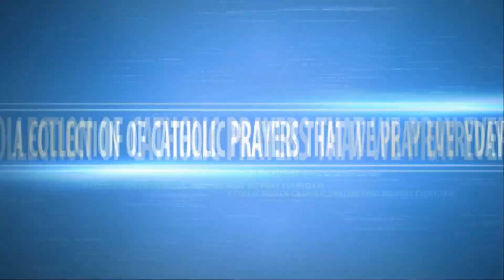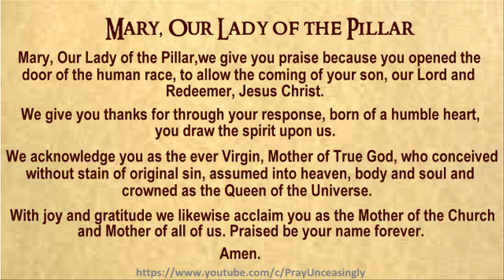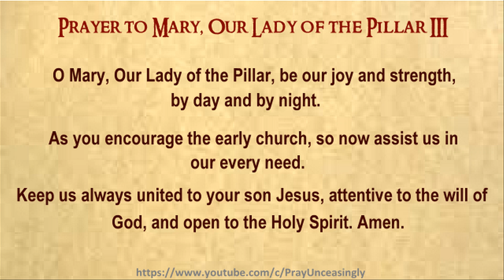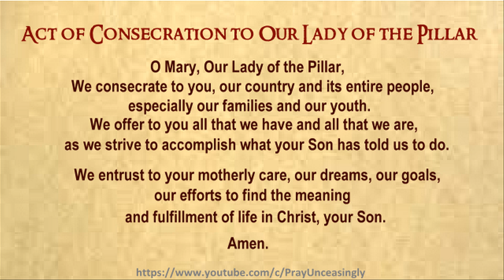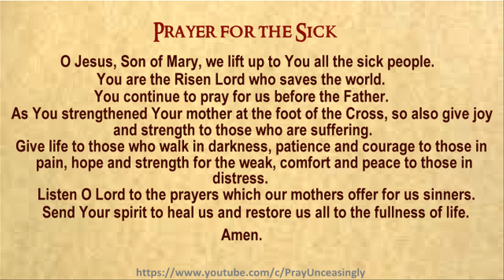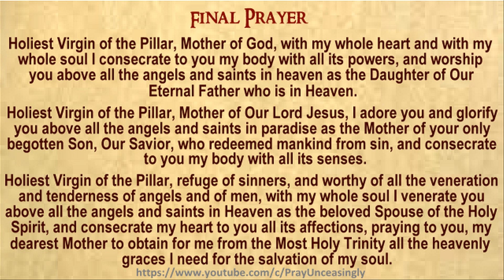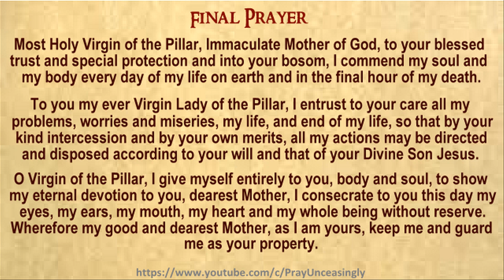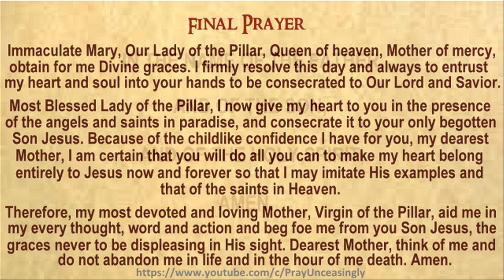OUR LADY OF THE PILLAR PRAYERS - HELP THOSE SUFFER MISFORTUNE, LONELINESS, IGNORANCE, HUNGER, ...